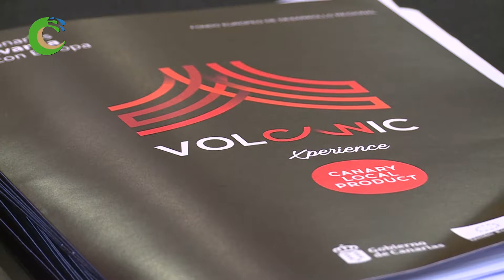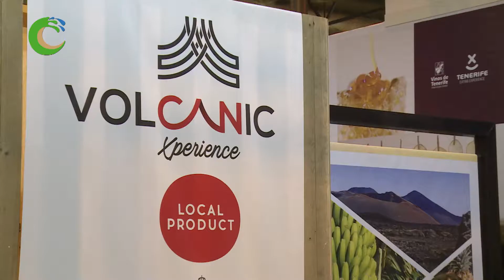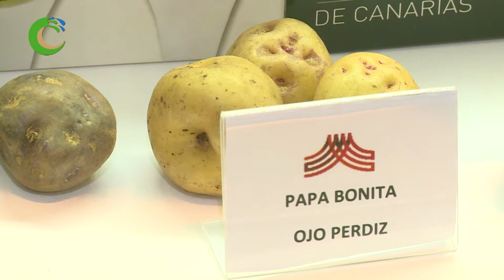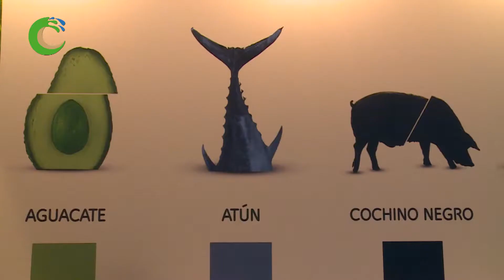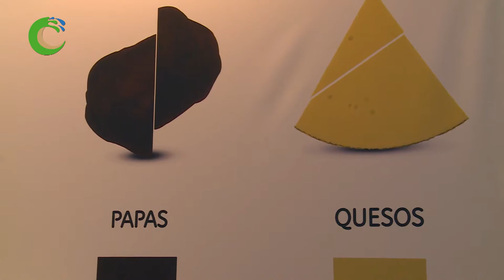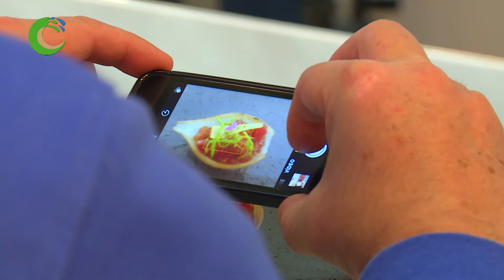El Valor del Producto local en HECANSA